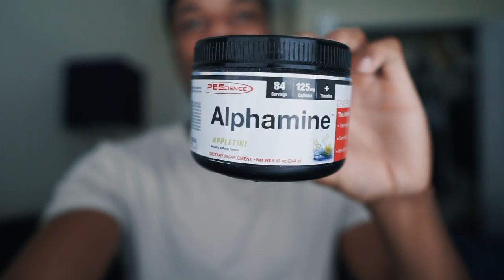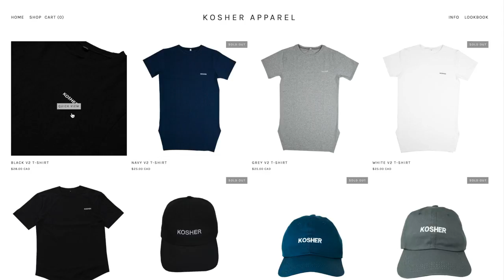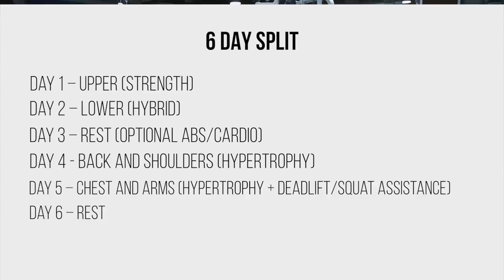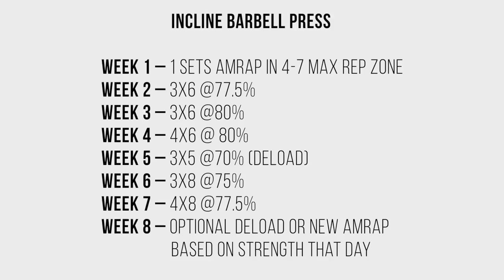This Will Change Everything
Kosherapl.com